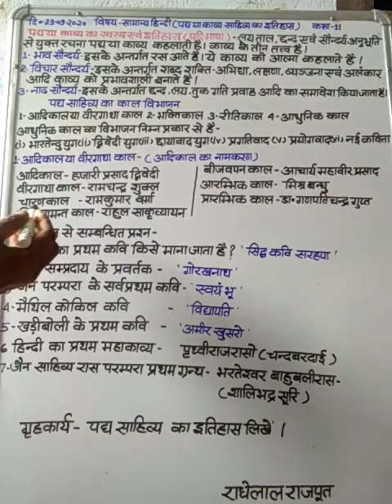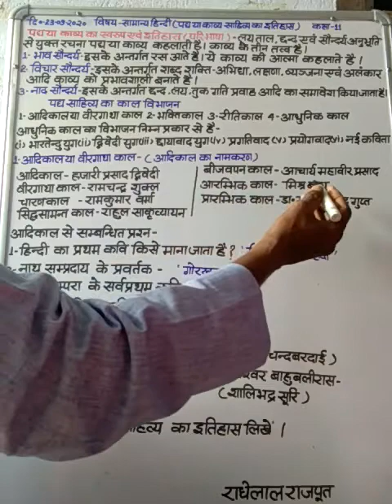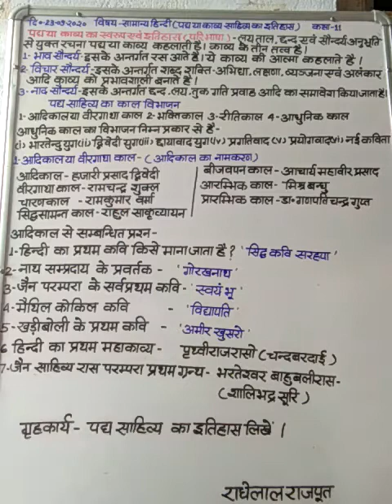history of hindi 23/09/20